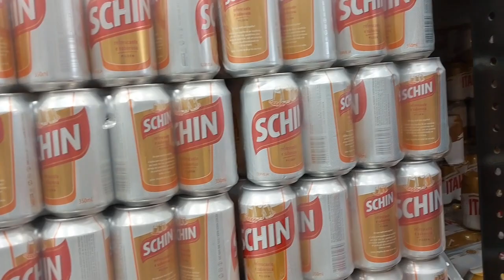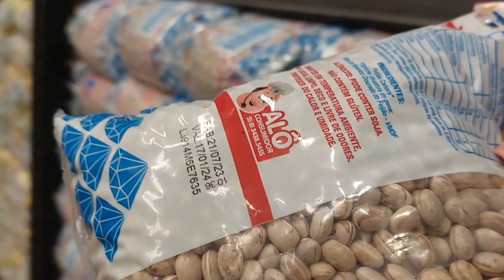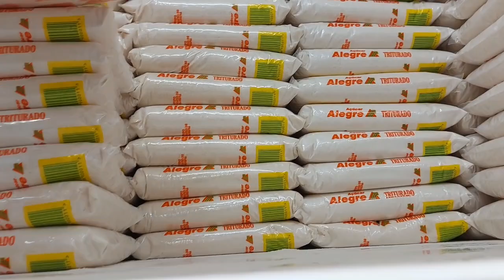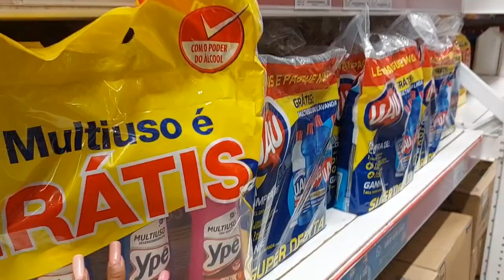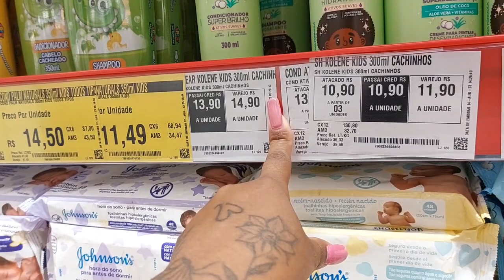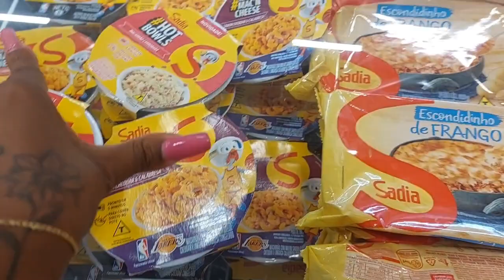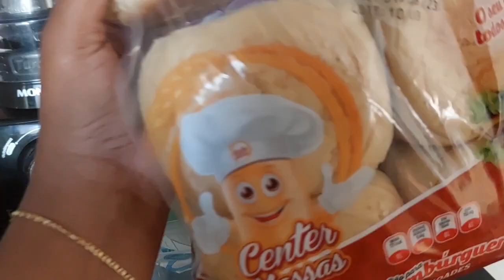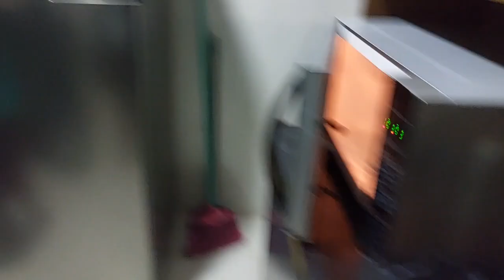🎬 Vlog: nossa compra do mês 🛒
Oi amores, sejam todos bem vindos, me chamo Ingrid e aqui vou compartilhar com vocês minha rotina junto da minha esposa e do nosso baby de 2 anos. Sim, somos um casal lésbico e fizemos inseminação caseira para realizar o sonho de sermos mães. Aqui também terá diário de obra, pois estamos construindo nossa primeira casa. Fiquem a vontade para acompanhar essa família linda, cheia de amor e conhecer mais da dupla maternidade.
Nos vemos nos comentários. 🥰

Gratidão Deus por tanto 🙏🏾💜

 ✨ Contato | Parcerias: ✨

✨ Mude sua vida pra melhor ✨

Edição: Capcut
Capa/ intro: Canva